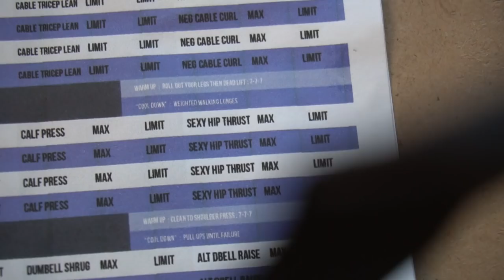Studio C Life - Day 2 - How To Get Buff with Stacey Harkey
June 2, Day 2 of my daily vlog. I'm getting closer to getting Brenna to do the vlog with me!